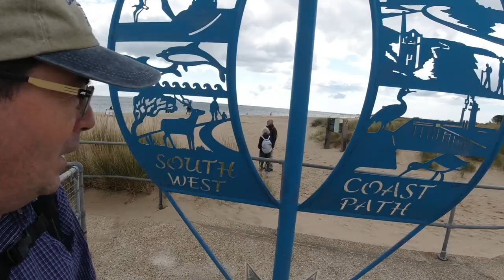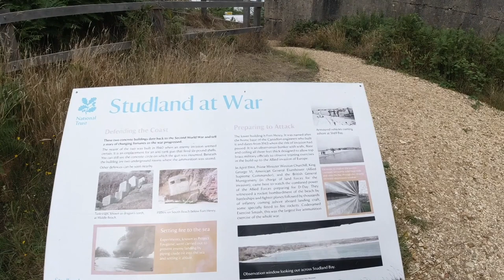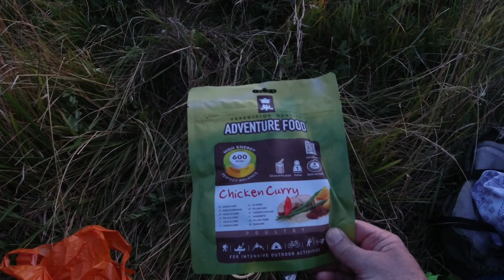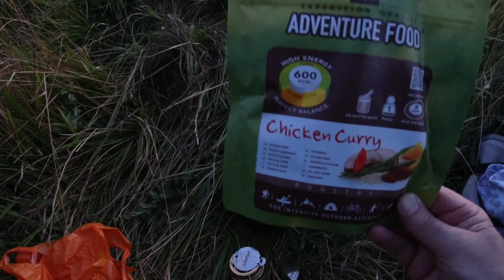England's Best Hiking Path? South West Coast Path - Ep.1 - Poole to Dancing Ledge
South West Coast Path - This week’s Day Tripper adventure. So glad my good friend of 30 years  York Membery could join me on the ‘easy’ section 😂 of this brutally extreme hike! This thru-hike pushed me to the limit and beyond. Using new walking boots was a mistake and I had blisters on day one. Such wild coast and country nothing for 30 miles apart from Wild Deer! Where will I find water? Will my feet survive? Why am I hiking the South West Coast path? Am I crazy? 👍🇬🇧😄